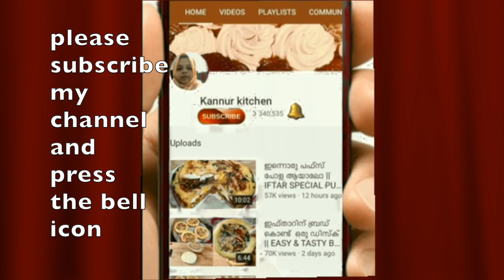വറുത്തരച്ച കടല കറി ||പുട്ടിന് പറ്റിയ നാടൻ കടല കറി || Black Chickpeas Curry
ingredients,
black chickpeas -3/4 cups
shallots -4
garlic -4-5
salt
turmeric pdr -1/4 tsp
coconut pieces- 5-6
cinnamon -1
cloves -2
fenugreek seeds -1/4 tsp
shredded coconut -1/2 cups
shallots -2
curry leaves
coriander pdr -3/4 tbsp
red chilli pdr -1 tsp